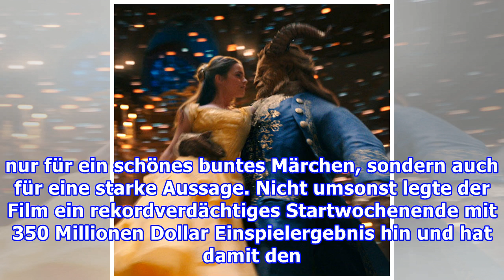Im Kampf gegen unsichtbare GrenzenDie Schöne und das Biest: Alles anders und doch schöner?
Im Kampf gegen unsichtbare GrenzenDie Schöne und das Biest: Alles anders und doch schöner? Foto: DISNEY Wenn etwas neu gemacht wird, was so vielen Menschen so sehr am Herzen liegt, dann bewegt man sich auf dünnem Eis. Das weiß auch Regiesseur Bill Condon und behandelte „Die Schöne und das Biest“ vor...